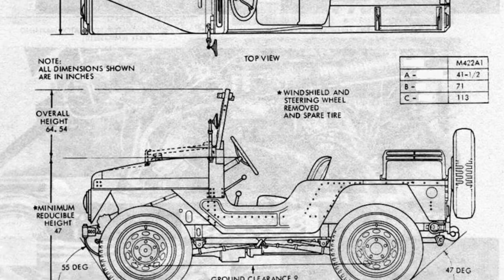SAE Eye on Engineering: Unibody Jeep Wrangler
Chrysler engineers need to make the next Jeep Wrangler, due in 2017, much lighter for better fuel economy. Automotive Engineering Senior Editor Lindsay Brooke looks at Jeep's history with aluminum and unibody construction.